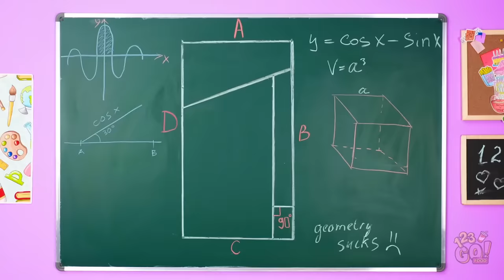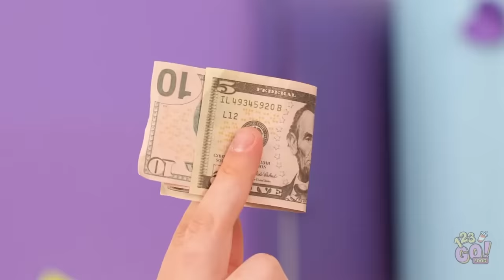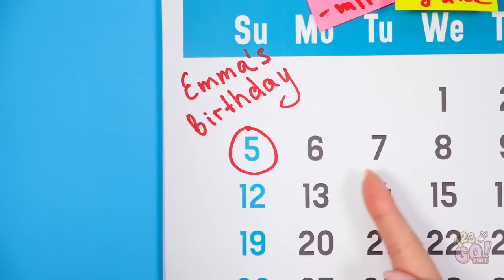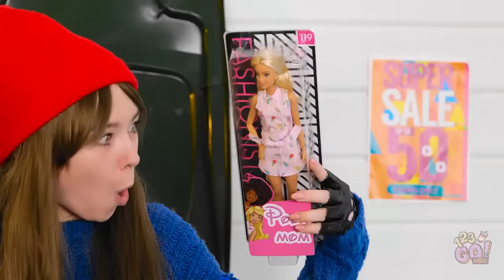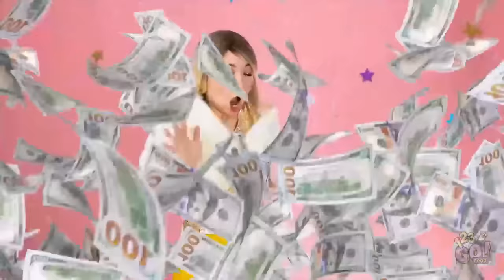PARENTING HACKS & TRICKS || Smart Tips For Parents by 123 GO! FOOD